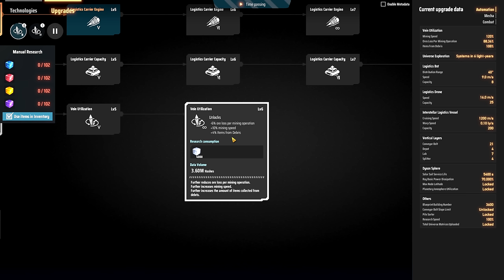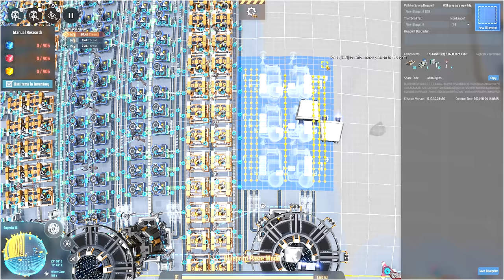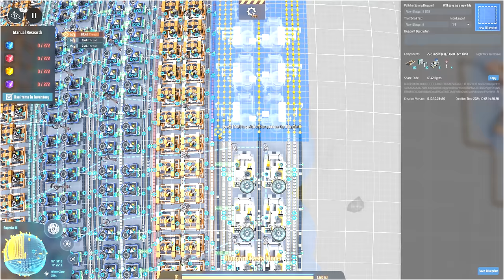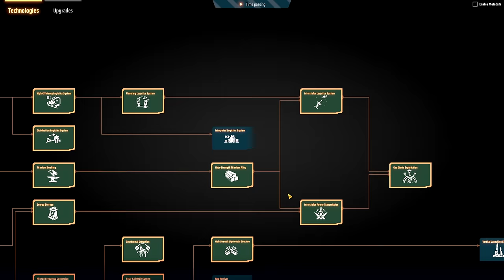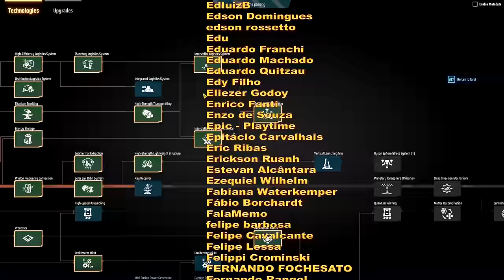💥 Agora é nossa vez de mostrar como se domina um planeta pra DarkFog. - DSP 3000% EP22